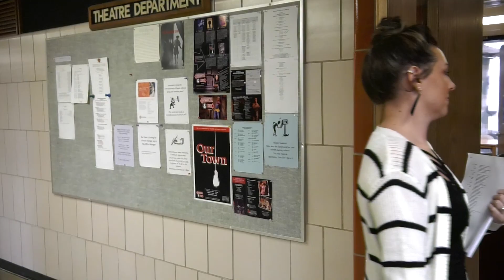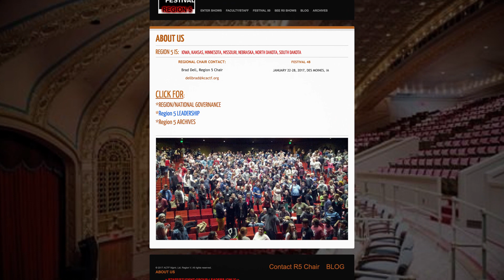Miller Scully Receives Innovative Teaching Award - University of Central Missouri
Ashley Miller-Scully, Associate Professor of Theatre and Dance at the University of Central Missouri,  was honored with an award from the Kennedy Center American College Theater Festival.